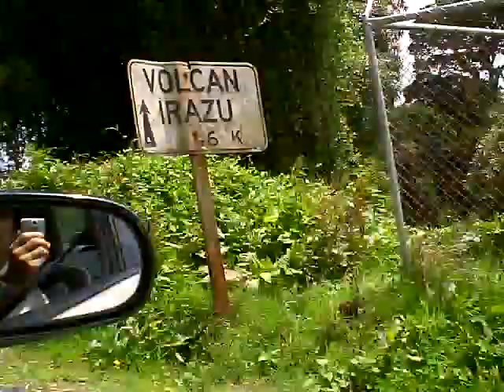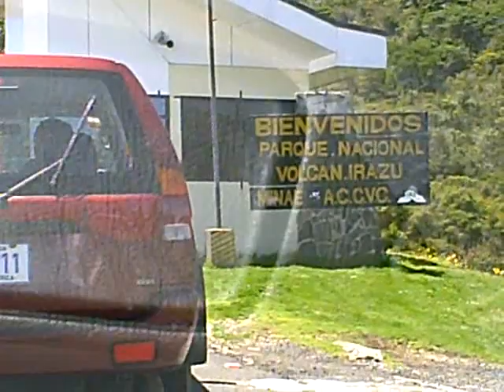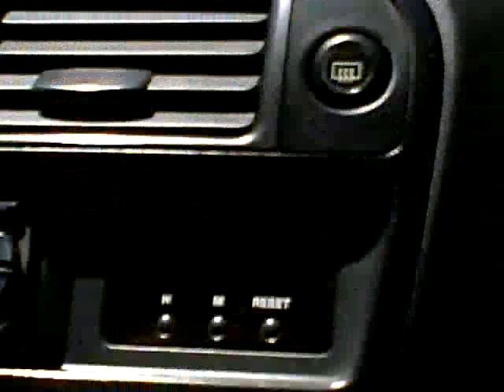subiendo al Volcan Irazu